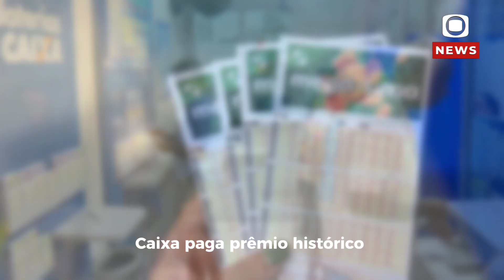A Mega da Virada 2023 premia cinco apostadores com R$ 117.778.204,25 cada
Cinco apostadores acertaram a Mega da Virada 2023, cujo sorteio foi realizado no último domingo (31) em São Paulo. Os números sorteados foram 21, 24, 33, 41, 48 e 56 1. O prêmio total foi de R$ 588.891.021, o maior da história do concurso promovido pela Caixa Econômica Federal. Cada um dos ganhadores receberá R$ 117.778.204,25.